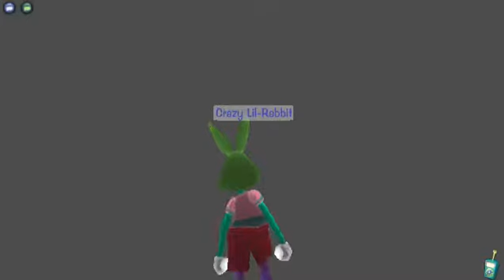Mier78 Plays Toontown Rewritten | The SillyMeter!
Hey guys! Welcome back to Toontown in this episode, we level up are gags, start training for sound, and find out about the SillyMeter!